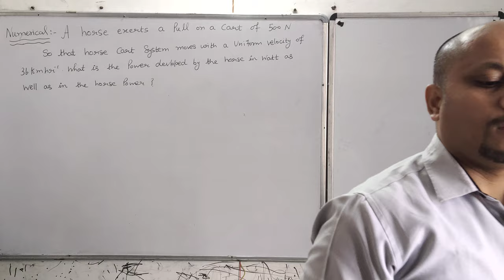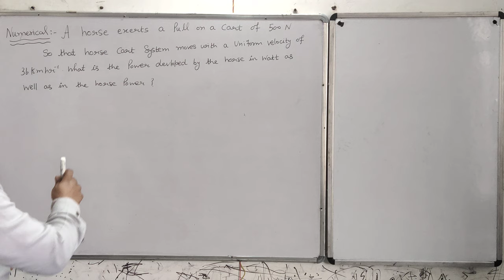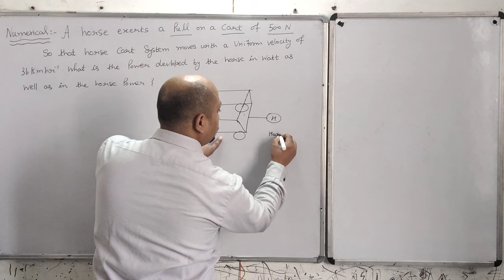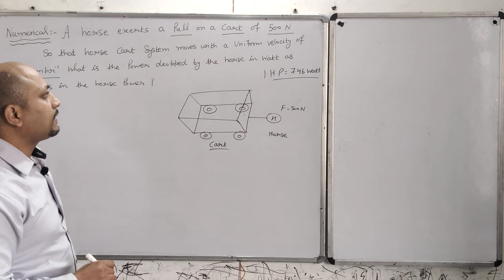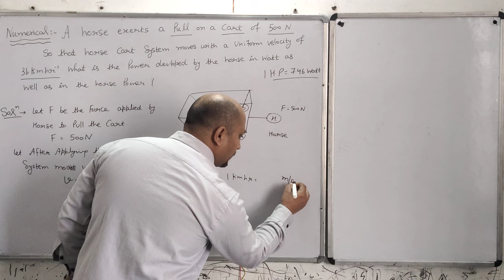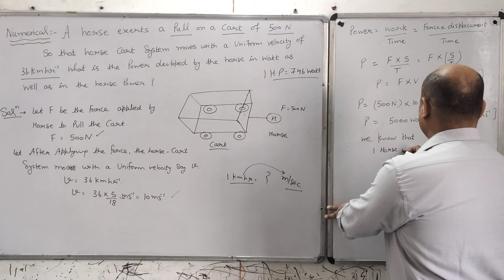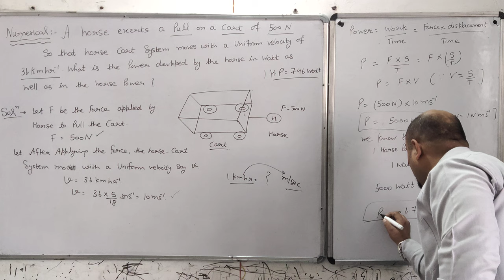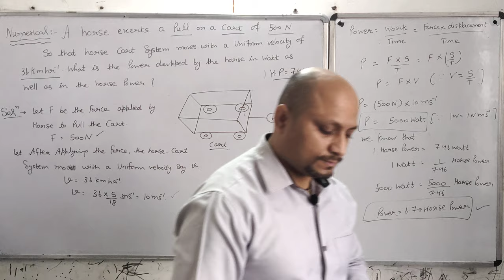A horse exerts a pull on a cart of 500 N so that the horse cart system moves with a uniform velocity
A horse exerts a pull on a cart of 500 N so that the horse cart system moves with a uniform velocity of 36 Km/hr . What is the Power delivered by the horse in Watt as well as in the horse Power.// Class-9th// Chapter-11th//Work and Power by Mr. Manoj Pahuja from PEC ACADEMY KURUKSHETRA